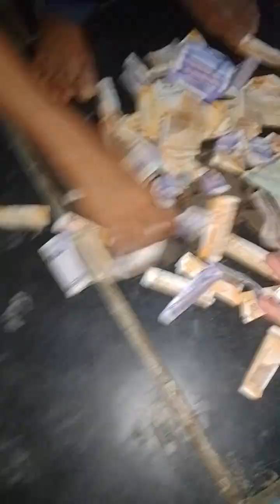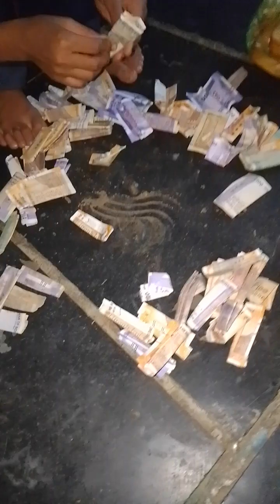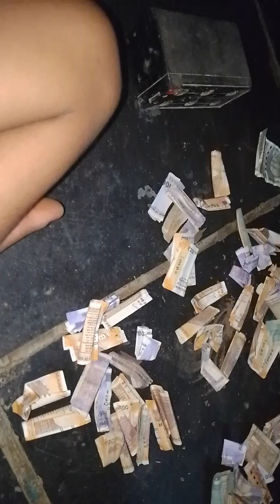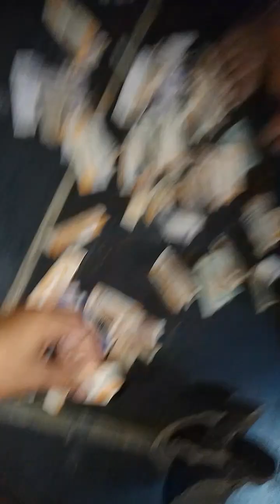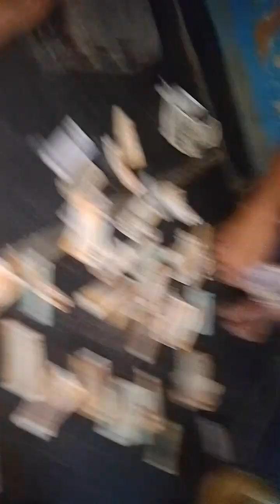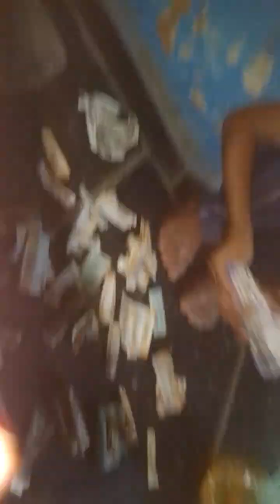गुल्ला का पैसा कितने हुआ?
Bhojpuri
Bhojpuri song
Dubai
Fanny
For you
Funny shorts
Funny video
India
Mumbai
Shorts
Shorts video
Trending
भूत
bhoot
con cá
dubai की सबसे अमीर लड़की
indian food
jean millington
mobile legends
mumbai things to see
paparazzo lov
shivani singh bhojpuri song
shorts viral
तेव
tev
things to do in mumbai
try not to laugh challenge
viral videos
youtube shorts
zvezde granda
funny memes